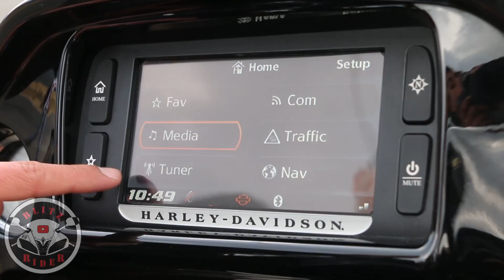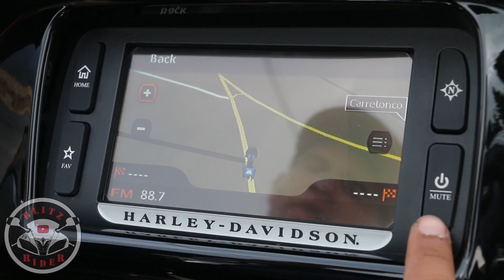Harley Davidson Road Glide Special | Review en Español 😊